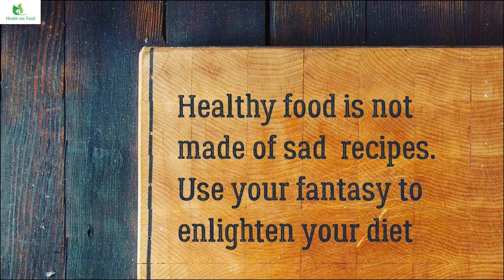Health me Food Healthy Recipes Promo Video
It's recommended that you eat at least 5 portions of a variety of fruit and veg every day. They can be fresh, frozen, canned, dried or juiced.